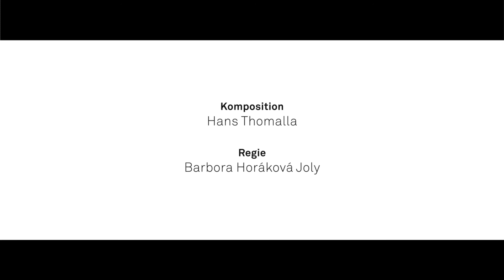Teaser »Dark Spring«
Dark Spring

Song-Oper von Hans Thomalla | Songtexte von Joshua Clover
Premiere: Fr, 11. September 2020

Auftragswerk des Nationaltheaters Mannheim | Uraufführung | Text vom Komponisten nach Frank Wedekinds »Frühlingserwachen«